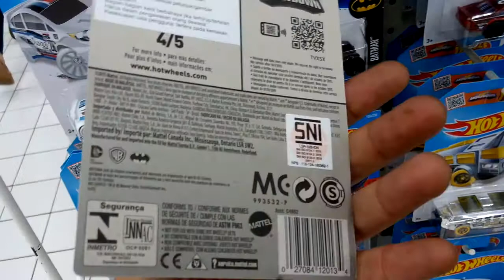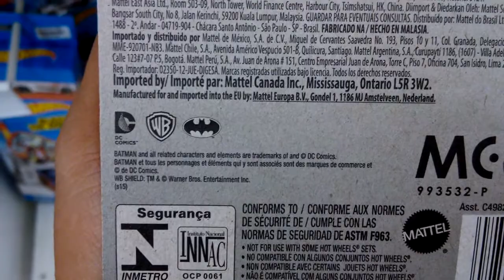Hot Wheels 2016 Batman Arkham Knight Batmobile